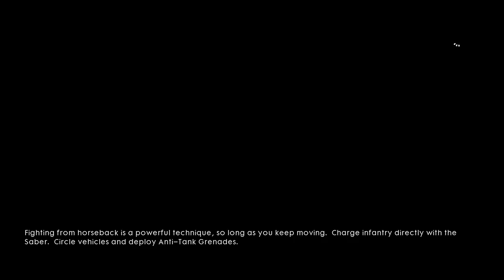(All Manual Locations) [Nothing Is Written] (2) BattleField 1!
First Manual, Is Located Inside The Village Inside A House!
Second Manual, Is Located Inside The Village On Top Of The Ladder To The Water Container!
Third Manual, Is Located Behind The Rock Bridge UnderNeath! This Manual Is Next To Storage Units!
Fourth Manual, Is Located Up The Hill Of A Rock Formation Near A Weapon Stash!
Fifth Final Manual, Is Located Inside A Village House, Where The Commander is Located -- Watch live